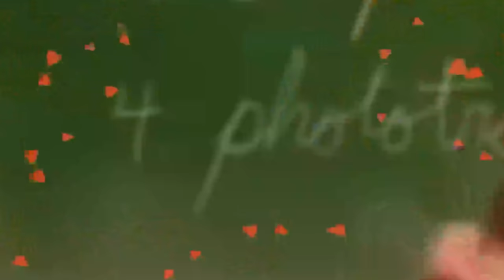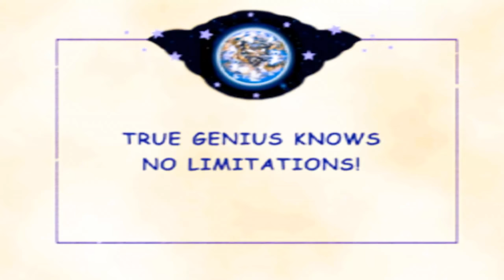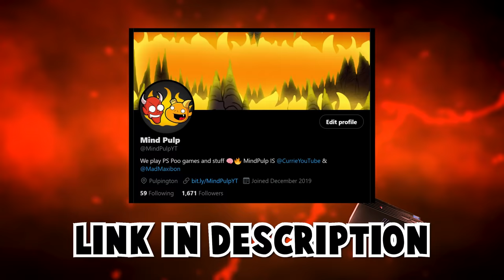This Jimmy Neutron video game is absolutely terrible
Jimmy Neutron Boy Genius for the PS2 feels like an absolute fever dream...
Are you going to finish that Croissant?